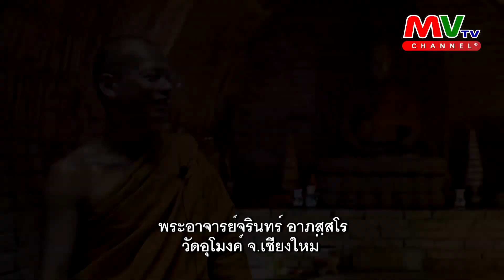รายการคลิกใจให้ธรรม | โอวาสธรรม : คิริมานนทสูตร สัญญาณ 10 ประการ | MVTV Thailand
รายการ คลิกใจให้ธรรม
วันอาทิตย์ ที่ 26  มีนาคม พ.ศ. 2566
ดำเนินรายการ : เอ็ม สริต อธิศิลป์
แขกรับเชิญ : พระอาจารย์พระมหาวิเชียร ชินว์โส
พระวิปัสสนาจาร์ยประจำสำนักปฏิธรรม
ประจำจังหวัดพิษณุโลก แห่งที่ 4
เจ้าอาวาสวัดวังหิน อำเภอเมือง จังหวัดพิษณุโลก